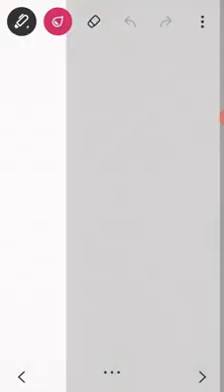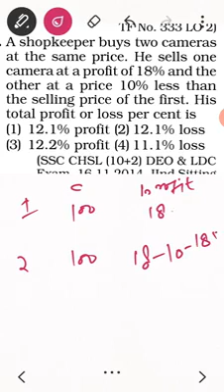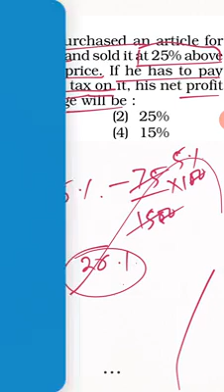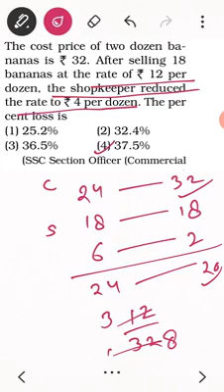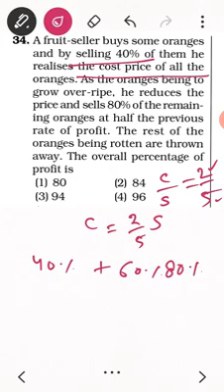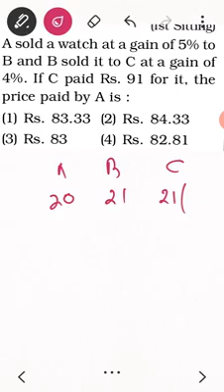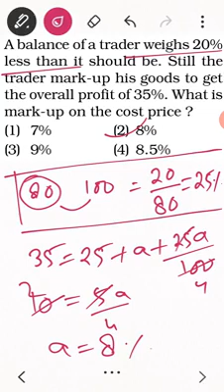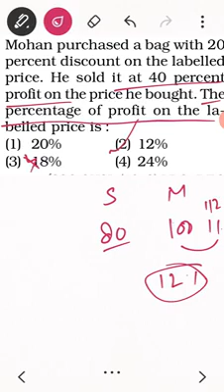Profit and Loss|| Part-4|| SSC BANK CDS RAILWAY UKPOLICE UPSC AC IB ACIO UKPSC AFCAT CGL CHSL CPO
Maths Complete Online Course in youtube
Hi ! if you are a new Aspirant and don't know how to start your Math syllabus for any competitive exam so here are the list of all chapters just follow the playlist given below and complete your course with us :